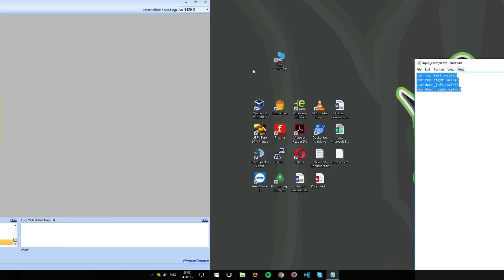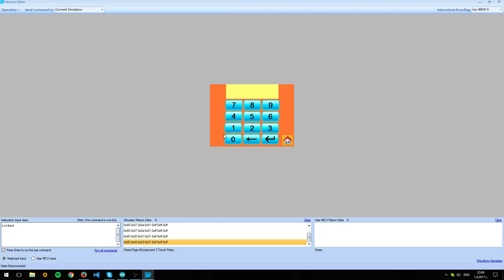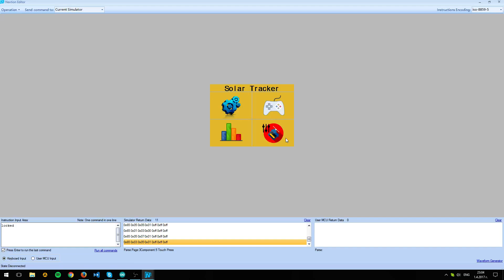solar tracker project + nextion latest